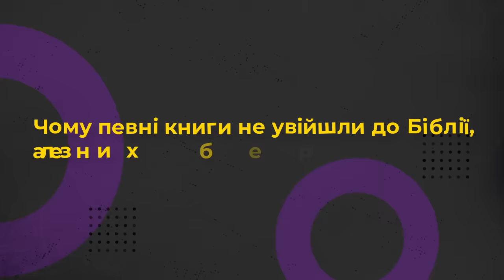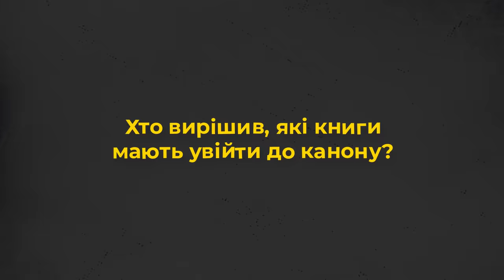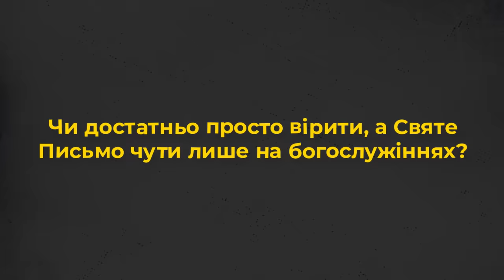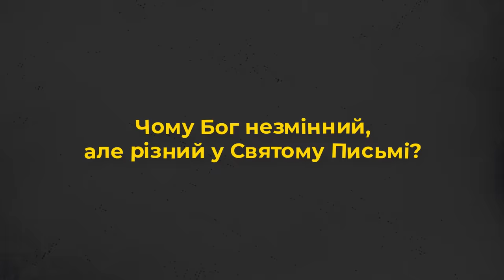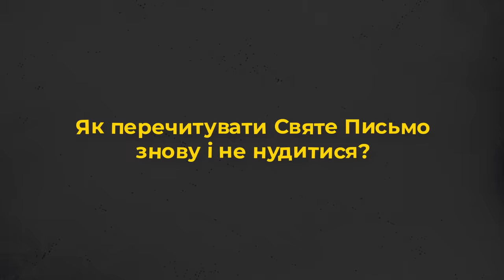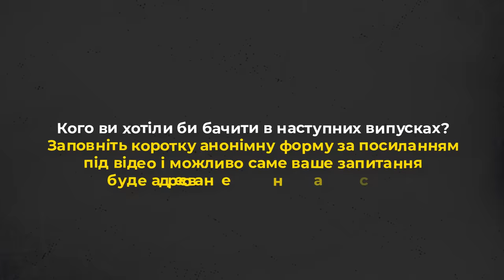Топ-5 наслідків читання Святого Письма. Запрошуємо до перегляду 10 запитань до бібліста.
Кого б ви хотіли бачити в наступних випусках? Заповніть коротку анонімну форму за посиланням під відео і можливо саме ваше запитання буде адресоване наступним гостям!

Запрошуємо до перегляду 10 запитань до бібліста.
Прийди й подивися це відео: про Церкву з перших вуст:
- Топ-5 наслідків читання Святого Письма
- З чого слід розпочати його читання?
- Є офіційні церковні коментарі на Святе Письмо?
- Як перечитувати Святе Письмо і не нудитися?

Про це та інше дізнаєтеся у проєкті Живого Телебачення від отця-доктора Романа Островського, доктора біблійного богослів’я, префекта з навчальної частини Київської Трьохсвятительської духовної семінарії.

Редактор: Володимир Литвинчук
Оператор: Іван Довганик
Режисер монтажу: Дмитро Тарадайка
Продюсер: Марія Довганик

Поширюйте відео!

Україна молиться!